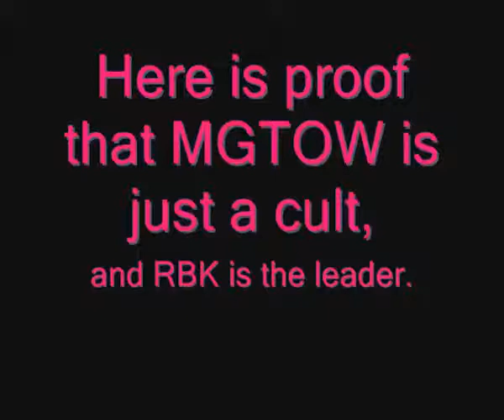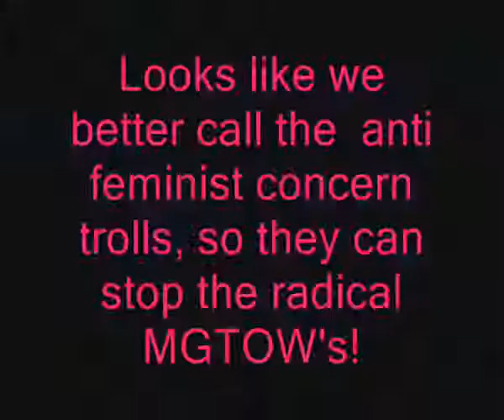Mgtow wishes it was this cool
MGTOW's are disinterested resource hoarding men. Apathetic cynical cowards who refuse to take collective action.

MGTOW's will never kick ass like they do in this video.  Thia is an old video O found.
Originally uploaded by Analyzing Male Slavery
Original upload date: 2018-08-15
Original description above